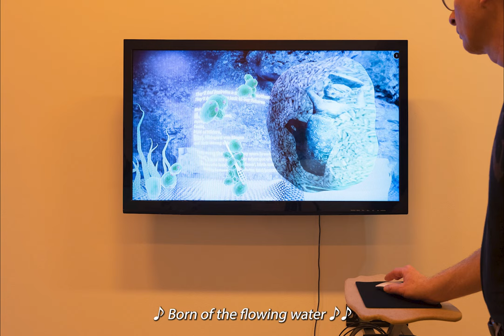Discussion d'artiste/Artist Talk: Marie-Ève Levasseur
FR
Discussion avec artiste Marie-Ève Levasseur dans le cadre de son exposition 'Braceresses (une symbiose avec l'invisible)', présentée au Centre CLARK du 6 avril au 6 mai 2023. La discussion fut animée par le médiateur culturel de CLARK, Laura Pritchard, le 8 avril 2023.

Marie-Ève Levasseur est un.e artiste interdisciplinaire actuellement basé.e à Tiohtià:ke/Montréal. Son travail se déploie à travers divers médias tels que la vidéo, l’installation, la sculpture, l’impression numérique, l’animation 3D et la réalité virtuelle et augmentée. Ielle s’intéresse à la notion de processus, d’un devenir hybridé, de métamorphose ainsi qu’à une potentielle collaboration avec le non-humain. Levasseur détient une maîtrise et un Meisterschüler de l’Académie des arts visuels de Leipzig en Allemagne. Ielle a participé à différents programme de résidence, entre autres en Allemagne à Schloss Solitude (2020) et au Canada, à Sporobole ainsi qu’à La Chambre Blanche (2022). Ses installations ont été exposées internationalement, notamment à Berlin, Paris, Zürich, Hong Kong et Londres.

L’enregistrement et le sous-titrage sont produits avec le soutien d'Access in the Making Lab (accessinthemaking.ca) et du Conseil des arts et des lettres du Québec.

"Les vidéos présentées par le Centre CLARK comprennent désormais des sous-titres codées en dur (hard-coded) dans leur langue d’originale pour améliorer l'accessibilité. Veuillez noter que ces sous-titres ont été produits par un logiciel de transcription automatique et peuvent encore contenir des erreurs.
EN
Artists talk by Marie-Ève Levasseur as part of her exhibition 'Braceresses (une symbiose avec l'invisible)', presented at CLARK from April 6 to May 6, 2023. The talk was hosted by Laura Pritchard, CLARK's cultural mediator, on April 8, 2023.

Marie-Ève Levasseur is an interdisciplinary artist currently based in Tiohtià:ke/Montreal. Their work unfolds through various media such as video, installation, sculpture, digital printing, 3D animation as well as virtual and augmented reality. Levasseur is interested in the notion of process, hybridized becoming, metamorphosis and potential collaboration with the non-human.Levasseur holds a Master's degree and a Meisterschüler from the Academy of Visual Arts in Leipzig, Germany. They have participated in various residency programs, including Schloss Solitude in Germany (2020), Sporobole and La Chambre Blanche in Canada (2022). Their installations have been exhibited internationally, notably in Berlin, Paris, Zürich, Hong Kong and London.

Recording and closed captions are produced with the support from Access in the Making Lab (accessinthemaking.ca) and Conseil des arts et des lettres du Québec.

“Videos posted by Centre CLARK now include hard-coded captions in their original language for increased accessibility. Please note that these captions were generated through an auto-transcription software and may still contain errors.

Le programme de médiation culturelle 2023 du Centre CLARK, dont fait partie cette activité, bénéficie du soutien d'Ubisoft.
Centre CLARK’s 2023 cultural mediation program, which includes this talk, is supported by Ubisoft.